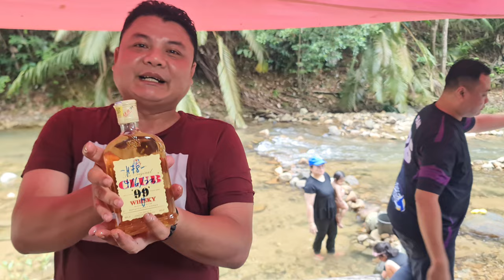"EPIC CAMPING" With Aya Bidik Channel 🤣